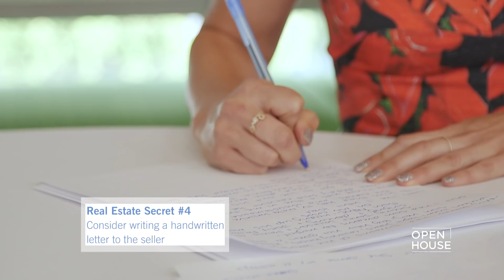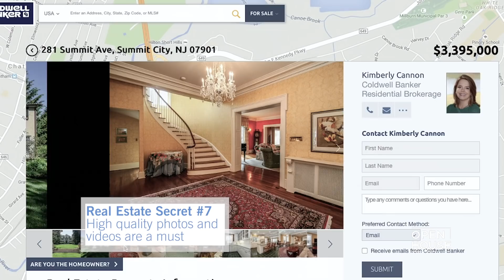Real Estate Secrets From the Pros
Our friends at Coldwell Banker are sharing some insider secrets for buying and selling a home.